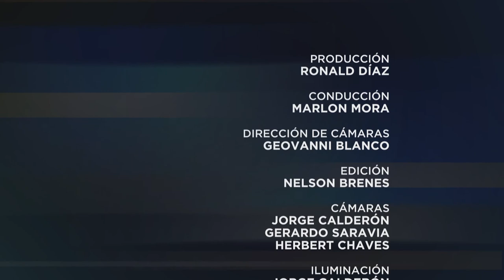Especiales UCR: Un gobierno de unidad ¿Será posible?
Marlon Mora conversa con María Inés Solís, Welmer Ramos y Natalia Díaz sobre los retos del nuevo gobierno en lo ejecutivo, legislativo y judicial.